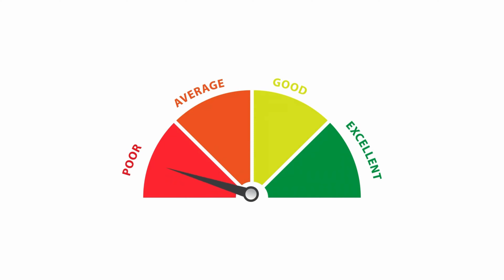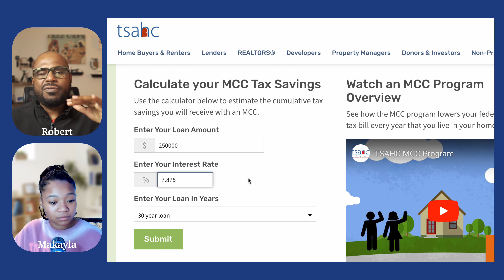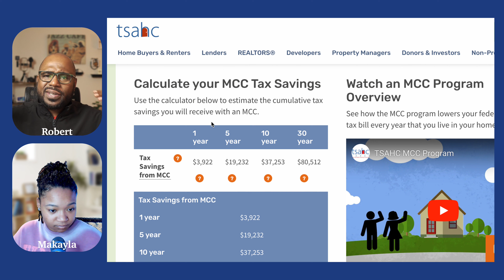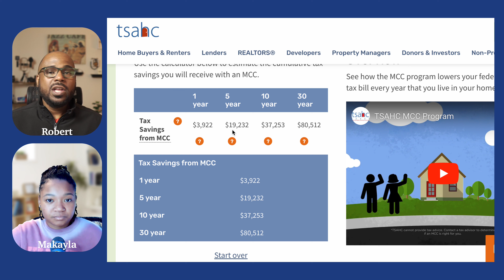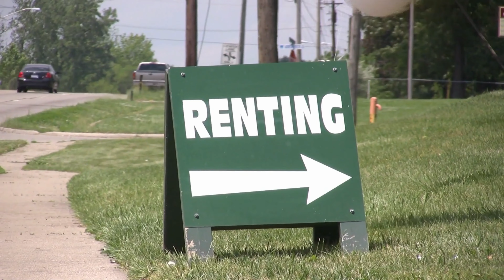SAVE THOUSANDS WITH DOWN PAYMENT | TSAHC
Unlock big savings with TSAHC-MCC! 🏠💰 The Mortgage Credit Certificate isn't just for first-time homebuyers. Discover how to reduce your mortgage interest and even access Down Payment Assistance! 🎉 Join us as we break down the benefits of the MCC program, making your dream home more affordable than ever. 🏡💸.

Use Mortgage Credit Certificate, but MCC, but Home buying, with First-time homebuyer, Not first-time homebuyer, but Mortgage interest, Tax credit, Down Payment Assistance, Affordable housing, Homeownership, Real Estate Finance, Tax savings, Mortgage rates

Robert Elliott Lewis is a Federal Mortgage Loan Originator (NMLS 180100) licensed in all 50 states with American Mortgage Bank (NMLS 1151140), a Registered service market of First State Bank of Elmore City, and an Equal Housing Lender. Separately, Robert owns Lend2usa, an education company. Lend2usa is not a lender, does not issue loan qualifications, and does not extend credit of any kind. This video is only for educational usage. All calculations should be verified independently. This video is not an offer to lend and should not be used directly to make decisions on home offers, purchasing decisions, or loan selections. Not guaranteed to provide accurate results, imply lending terms, qualification amounts, or real estate advice. Seek counsel from a licensed real estate agent, loan originator, financial planner, accountant, and/or attorney for real estate, legal, and/or financial advice. This video has not been approved by any government agency.